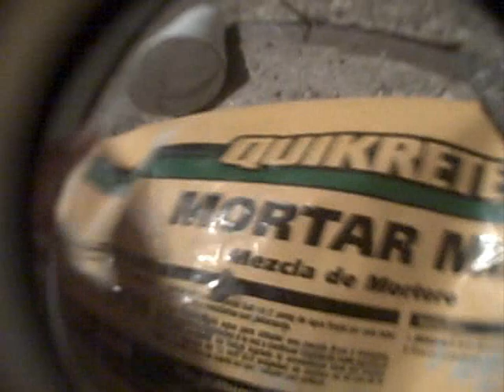concrete fingerboard park progression